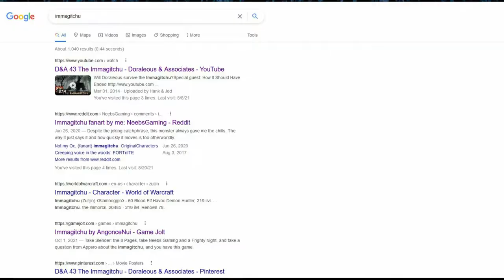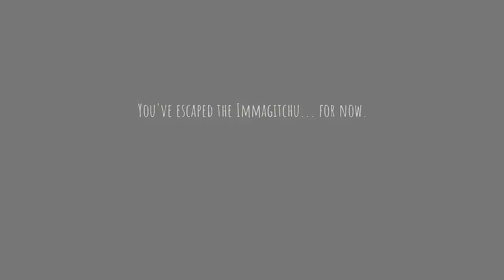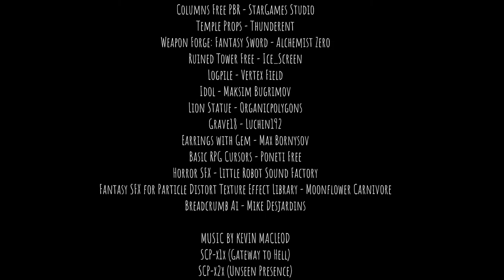INTENSE PANTING SIMULATOR | Immagitchu (Doraleous & Associates Fan Game)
Based off of Slender: The Eight Pages mixed with the Immagitchu from Doraleous & Associates.

Outro Art from Shutterstock

This music is available for commercial and non-commercial purposes.

Game by AngonceNui